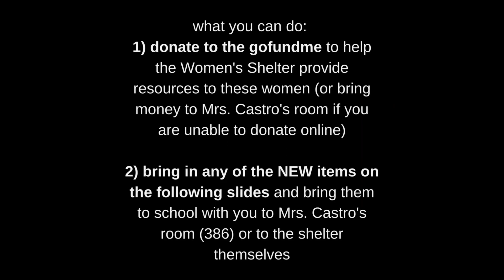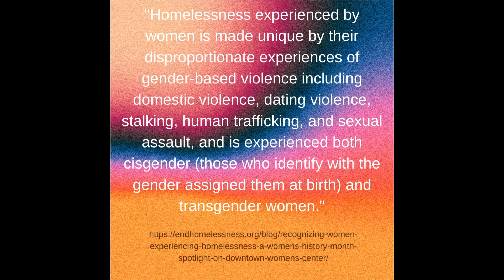Allderdice Morning Announcements 1/12/23